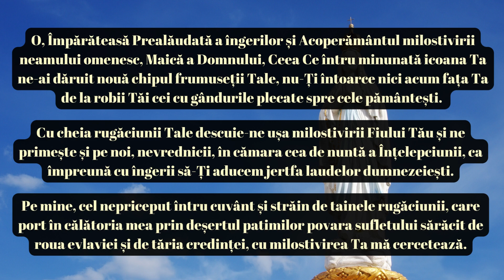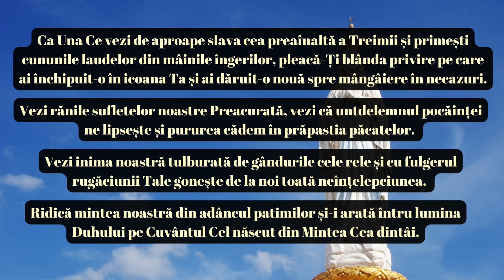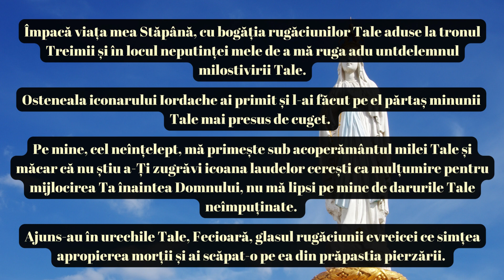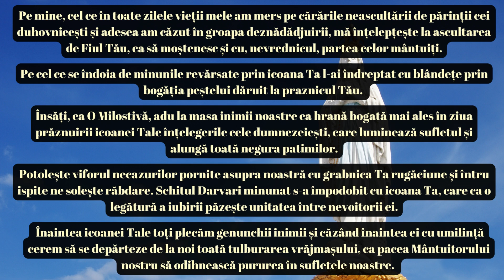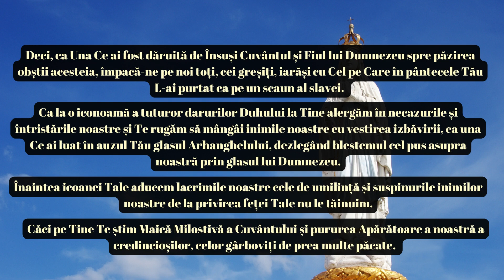Rugăciune către Maica Domnului Prodromiţa